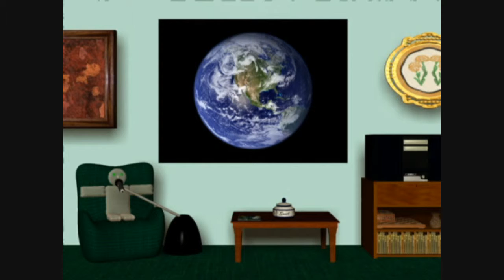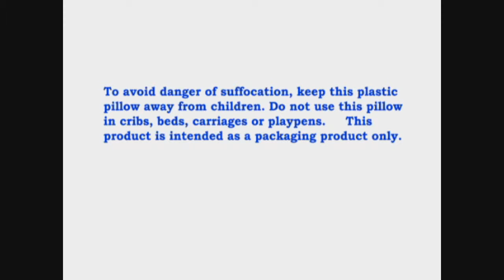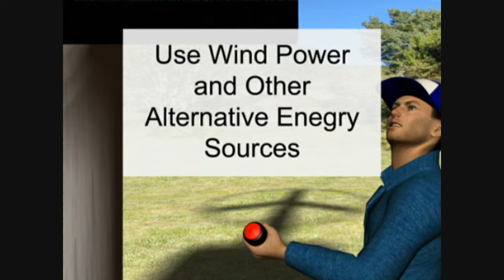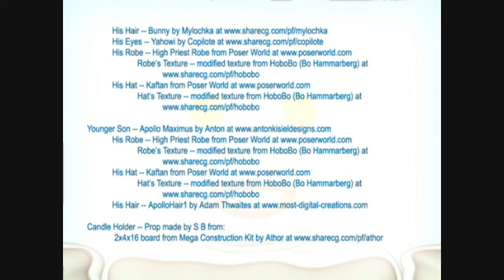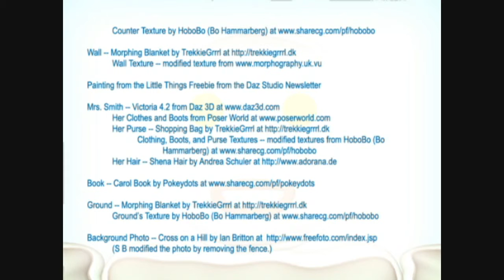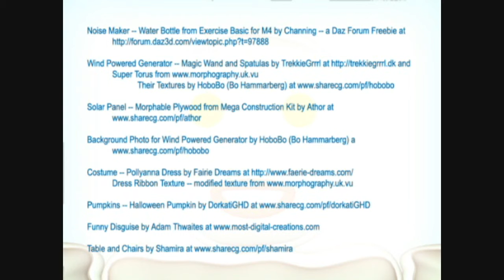Amy Air Pillow - Part 2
Part 2 of 2 - a lighthearted  reminder to be good stewards of our planet.